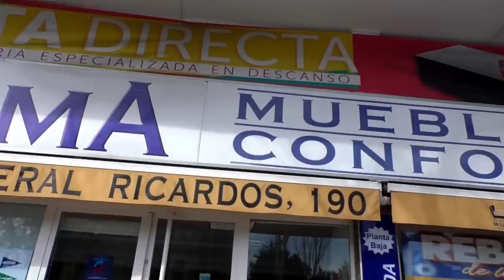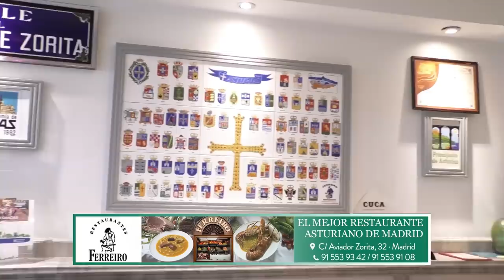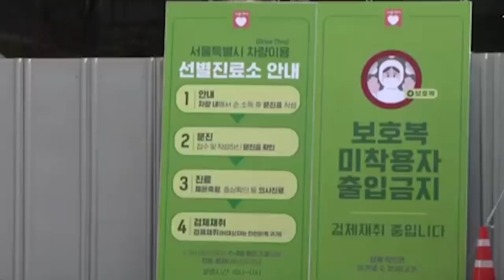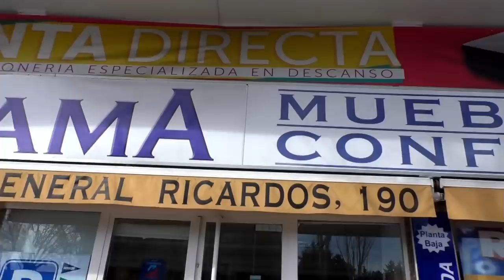Los contagios por coronavirus se disparan un 2.300% en Madrid desde el 8M: de 202 a 4.665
coronavirus distritotv losintocables16demarzo2020 Distrito Televisión es un canal de televisión que incluye información política, económica, deportiva y social, películas, series y documentales. Lo puedes ver en la TDT de Madrid en las frecuencias 45 (666 MHz) y 57 (760 MHz) , y en nuestro canal de Youtube